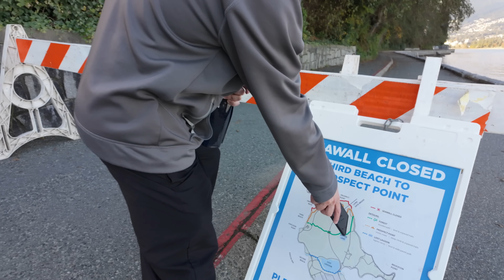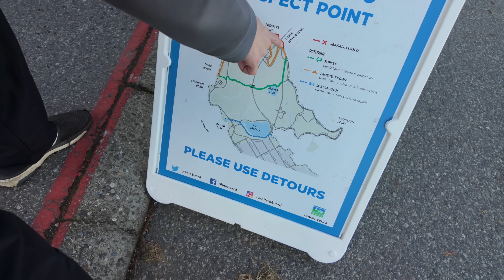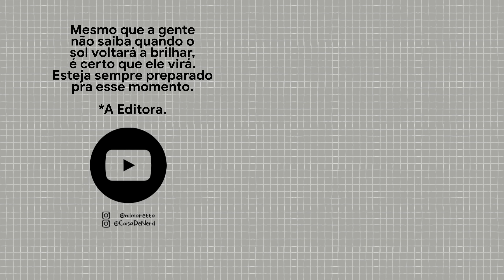CRUZAMOS A PÉ A PONTE DE 111 METROS DE ALTURA - Ep. 1715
Aproveitamos que o sol saiu e fomos andar pela cidade. Andar mesmo.